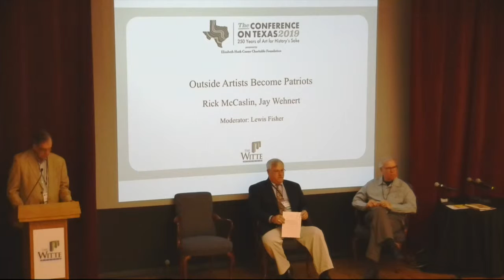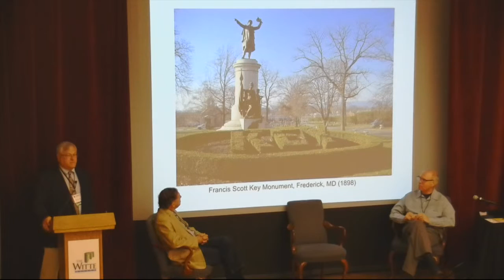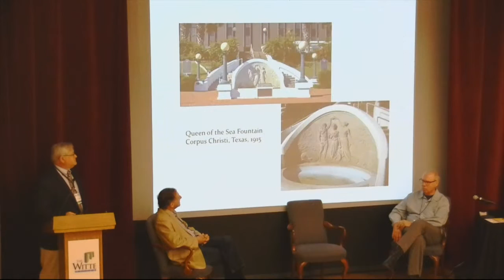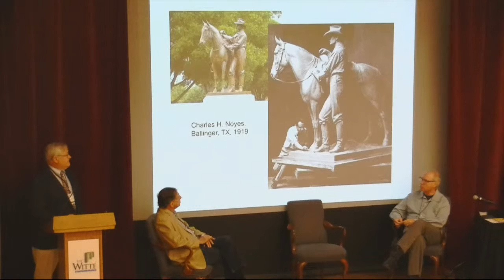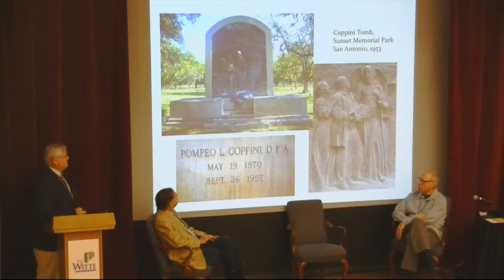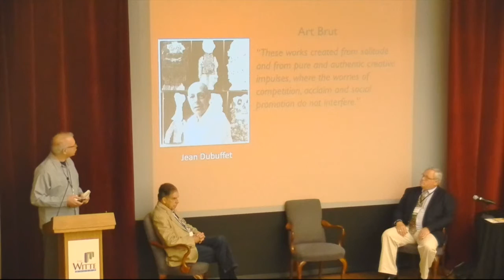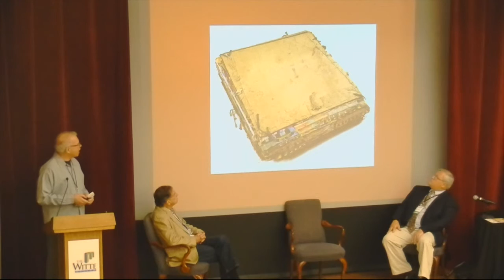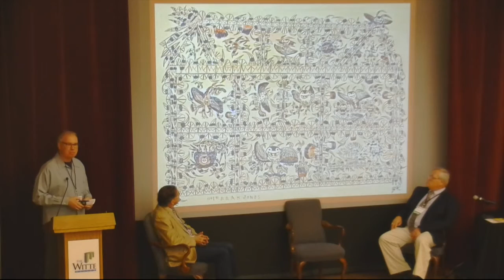03 Session 2 McCaslin, Wehnert Outside Artists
03 Session 2 Speaker: Rick McCaslin and Jay Wehnert - Outside Artists Become Patriots